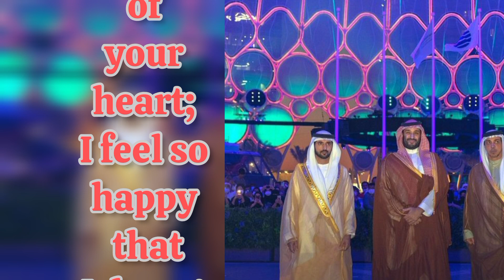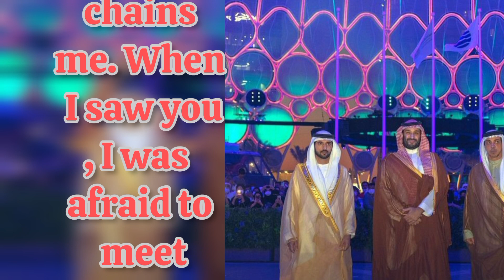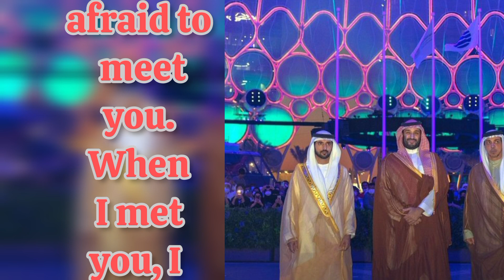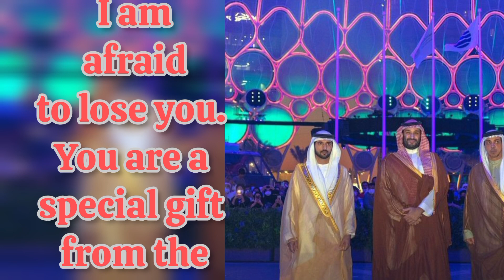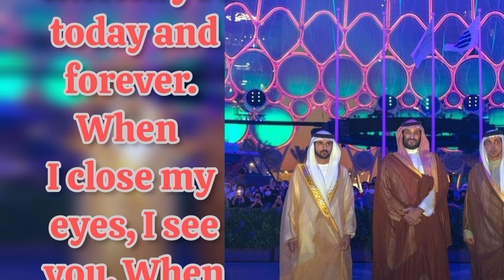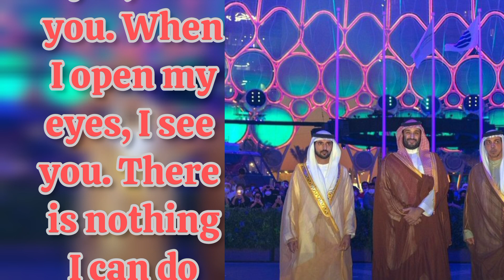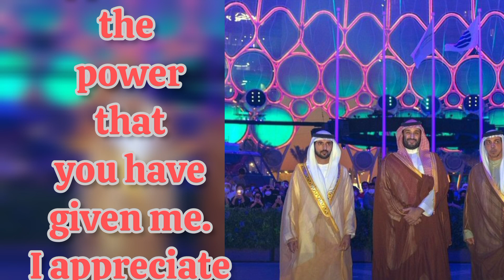Fazza Poems | I Love You A Million Times |Sheikh HamdanPoetry